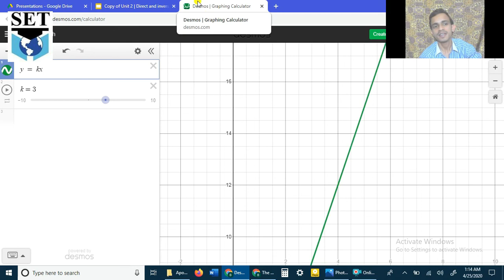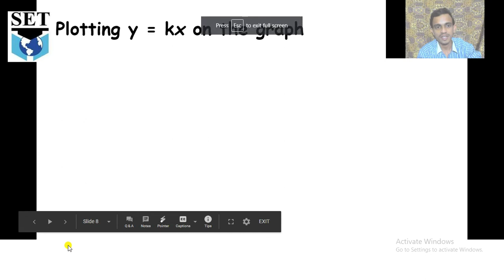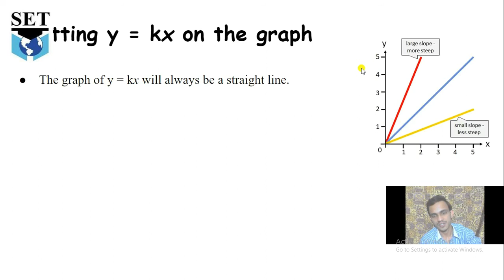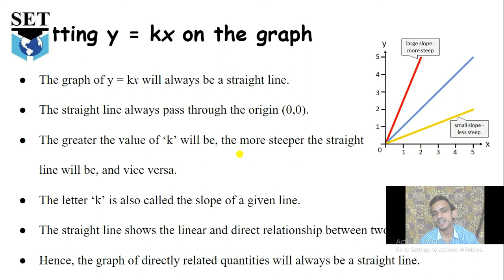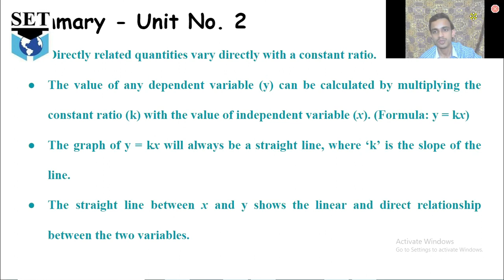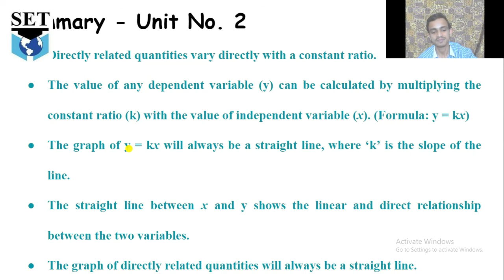VIII Maths Unit 2 3 of 3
Formula and graphical representation of direct and inverse proportions